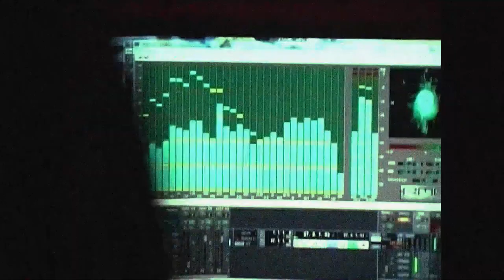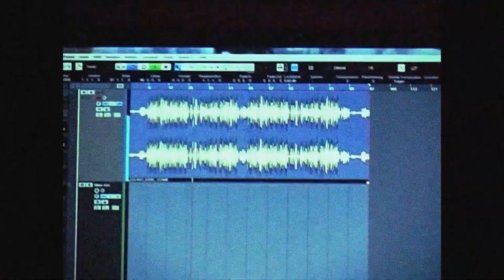(FREE) BHZ x Makko x T-Low Type Beat - "Grauer Rauch" (prod. Joachim E.)